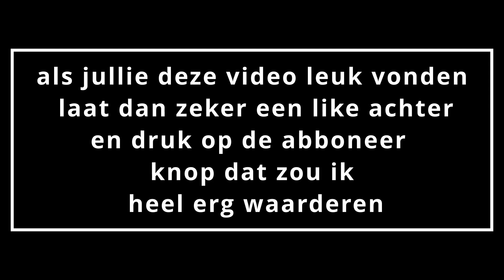tijdelijk afscheid van youtube...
dit spel is lift off je kan het krijgen op steam playstation en x-box